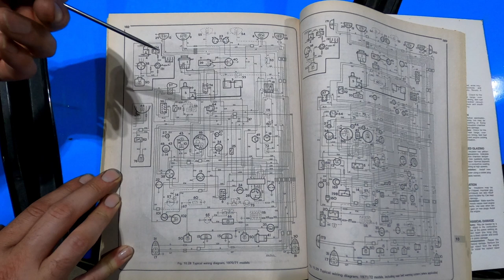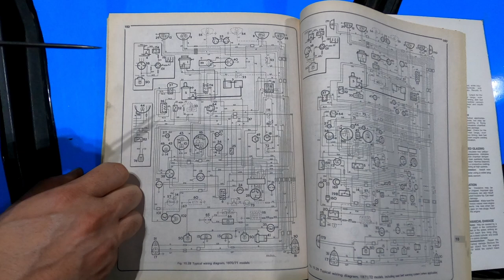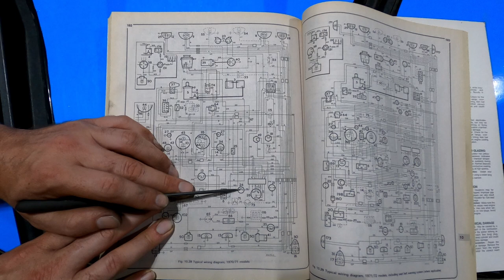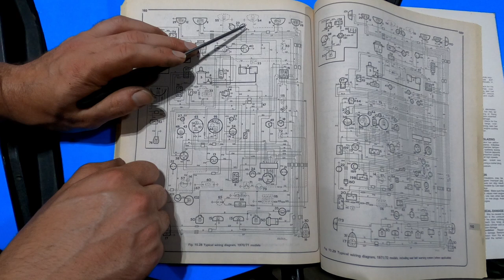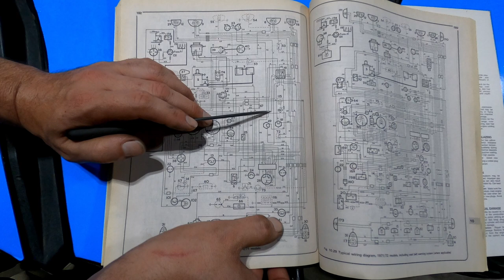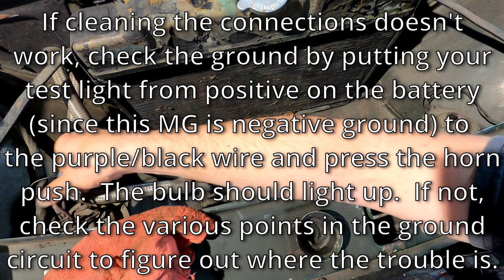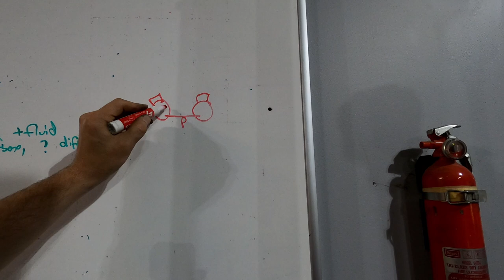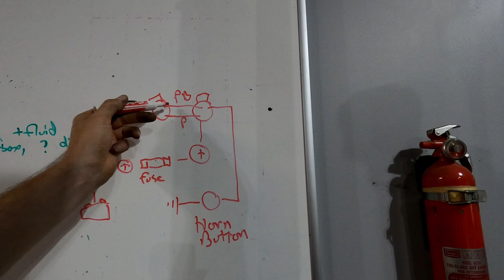Lucas Electrics - Fixing a Silent MGB Horn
In this video we take a look at how to fix electrical gremlins in an MGB.  The horns aren't sounding, which is a pretty common issue that can be traced to something as simple as a bad connection.  It doesn't matter whether you have a Triumph TR6 or a Jaguar XKE; reading wiring diagrams and tracing problems involves the same logical process.

Lucas Electric gets bad press, but in reality the systems were generally well designed and did their jobs.  Usually it was an owner's misguided attempts to improve things or misunderstanding of how to fix things that caused most of the issues.  Today, that looks like cheap crimp connectors from auto parts stores, incorrectly sized wires, and fuses that don't fit the application.

Follow along as we look at how to read a wiring schematic and fix a set of horns that aren't sounding.  For more help with your classic British car, check us out